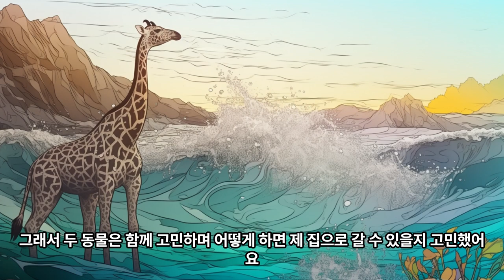Jehyun Lee-기린